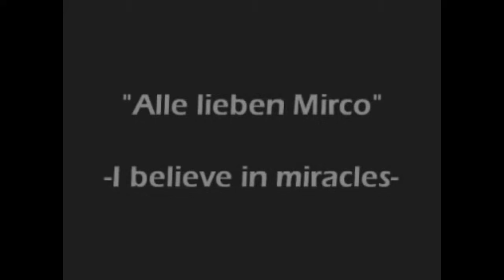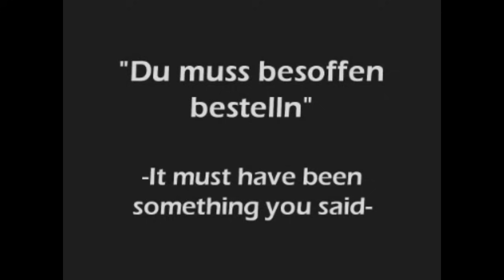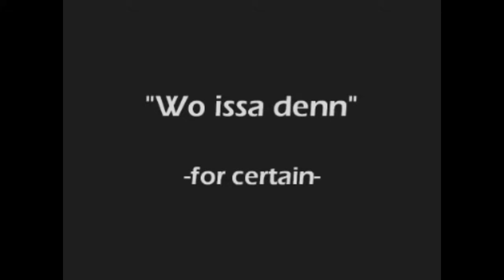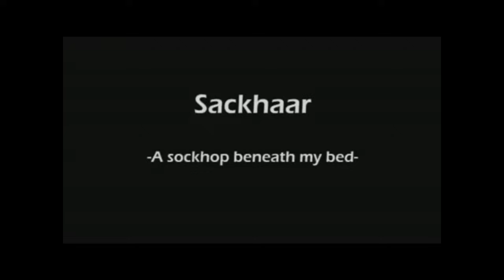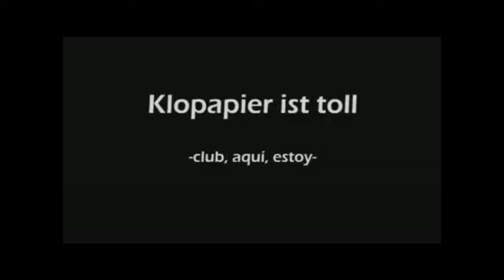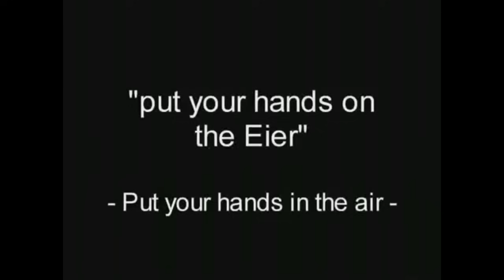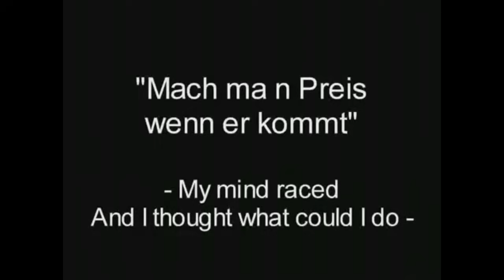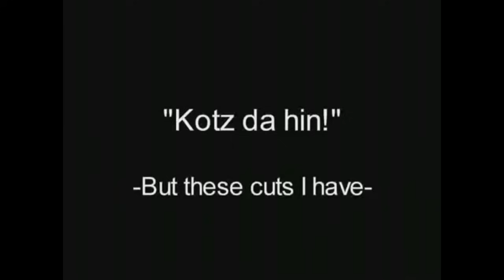Die besten "Verhör-Hämmer" - Agathe-Bauer-Songs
Immer wieder zum brüllen komisch..
Mein Favorit ist ja bei 0,56  "Oma fiel ins Klo.." - hahahaha